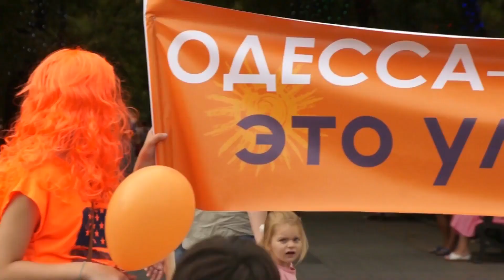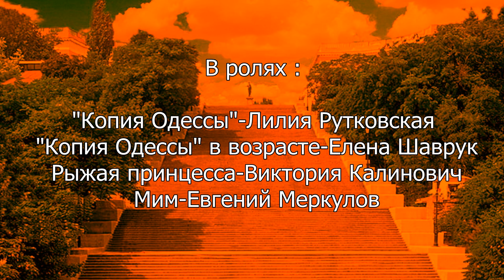Рыжая Одесса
Рыжая Одесса.  Песню исполняет Лилия Рутковская
Видео и монтаж-Sem Chubaty/ Использованы видеоматериалы фестиваля Рыжий город